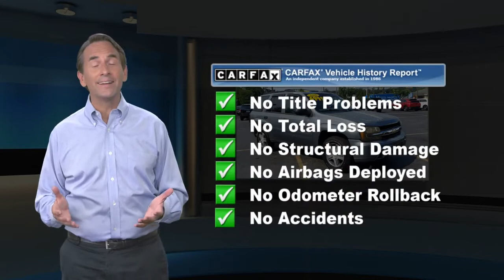Used 2006 Chevrolet TrailBlazer LS, Emmaus, PA J12086B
Local Trade!, 4X4, 2006 Chevrolet TrailBlazer LS, Vortec 4200 4.2L I6 MPI DOHC, 4-Speed Automatic with Overdrive, 4WD, Silver Blue Metallic, Light Gray w/Premium Cloth Seat Trim, 8-Way Power Driver Seat, ABS brakes, Alloy wheels, Electric Tilt-Sliding Power Sunroof, Front dual zone A/C, Fully automatic headlights, Premium Smooth Ride Suspension Package, Spring Edition Package, XM Satellite Radio Sound System Feature.This vehicle has been safety checked by our service department and is being sold As-Is due to age, mileage or condition. We use Live Market Pricing to scan over 40,000 websites to assure you the best value for your money. Kelly Auto Group has been serving the Lehigh Valley since 1967 and was recently voted "Best Place to Buy an Used Vehicle" in the Lehigh Valley by Morning Call's Reader's Choice Awards. Come see why our customers agree, you can "Count on Kelly."

[RLVID:13314:310aa7ca8af2e00b:a785901b9af05d49:1]